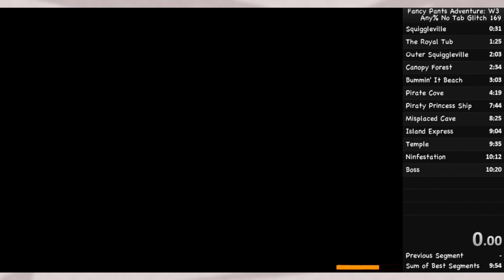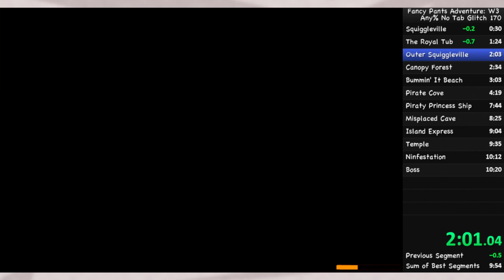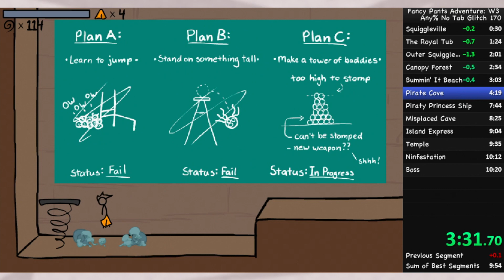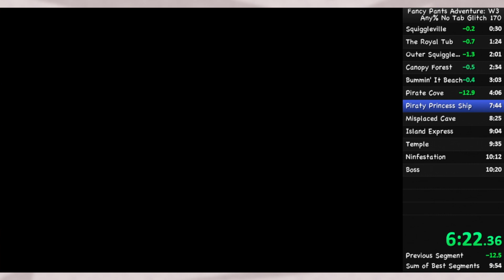[PB] (10:11.22) Fancy Pants World 3 Any% No Tab Glitch Speedrun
The two levels I can majorly improve in are Princess Pirate ship, and especially Ninfestation. Not sure if I'll come back to this category, but I'm pretty content with this time for now.